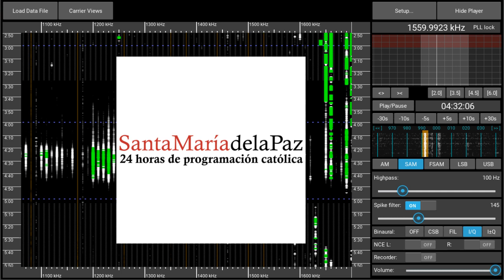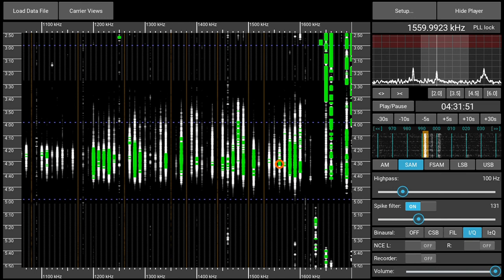1560AM Santa Maria de la Paz, Medellin, Colombia - received 2024-03-31 04:30 UTC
The last day of March started with a very good window towards Colombia. Recorded with a Perseus SDR and a Megaloop FX magnetic loop antenna in a Munich suburb.